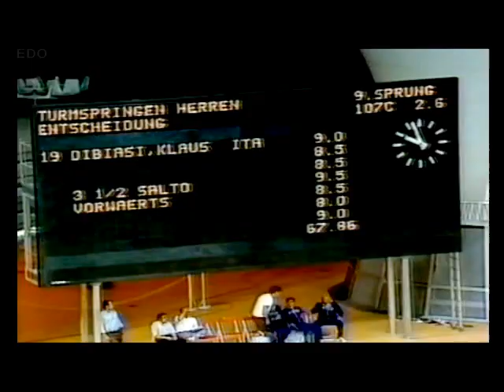TUFFI Olimpiadi 1972 - ORO Klaus Dibiasi _ BRONZO Giorgio Cagnotto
Il meglio che poteva capitare all'Italia dalla PIATTAFORMA alle OLIMPIADI DEL 1972